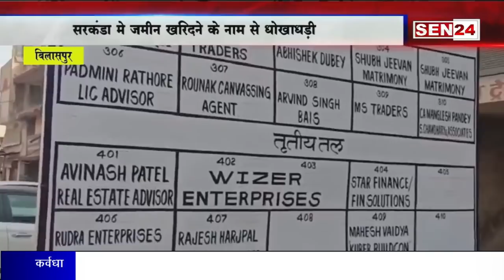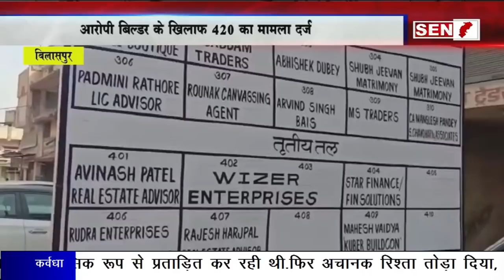बिलासपुर:जमीन रजिस्ट्री करा बिल्डर ने पैसे देने से किया इनकार,बिल्डर पर 420 का मामला दर्ज